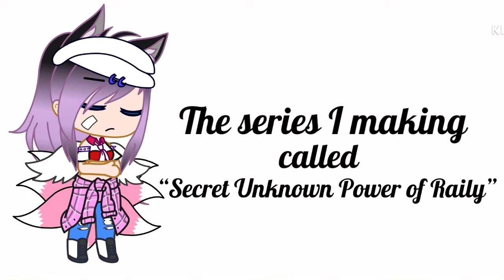We need to Talk